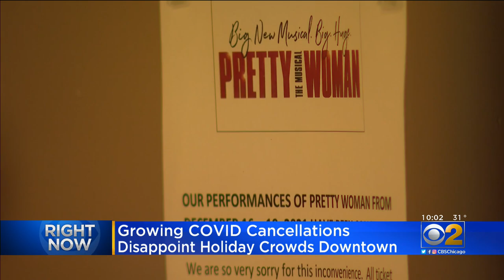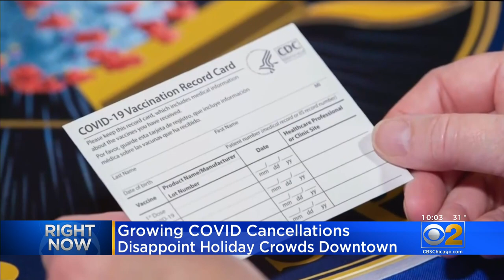Growing COVID Cancellations Disappoint Holiday Crowds Downtown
The exploding number of COVID-19 cases is causing rising uncertainty heading to the holiday weekend, while new rules in Chicago will soon require people to show proof of COVID-19 vaccination nearly everywhere. CBS 2's Jermont Terry reports.